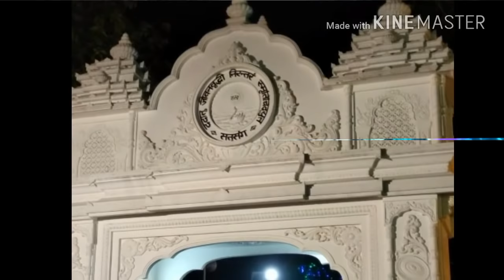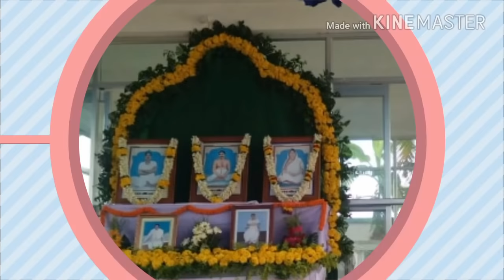Holy 51th Birth anniversary celebration of Rev Babaida at Deoghar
Bande Purushottamam.🙏🙏

(3)Instagram-@satsangparivar12instagrams